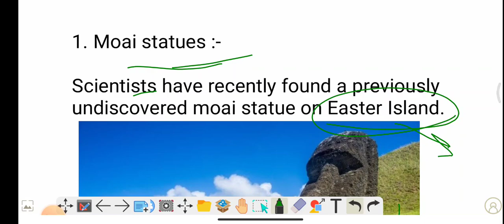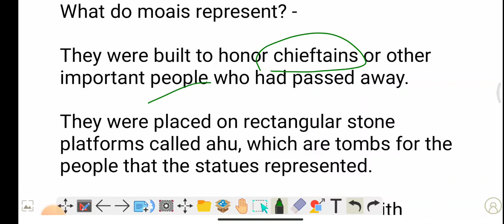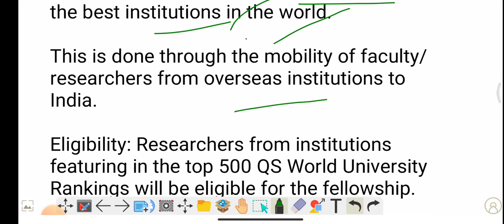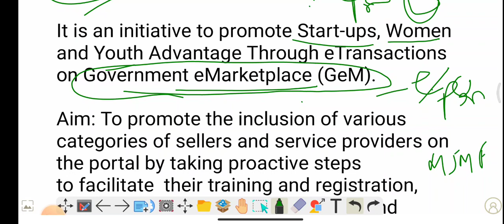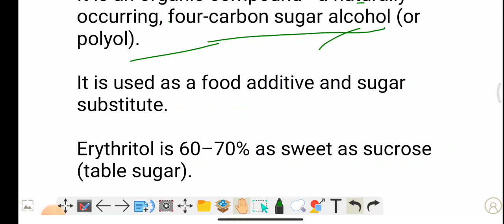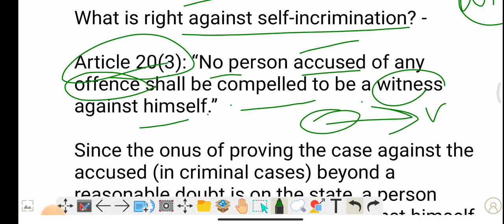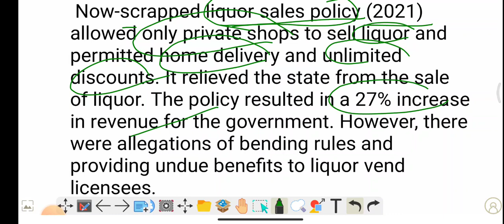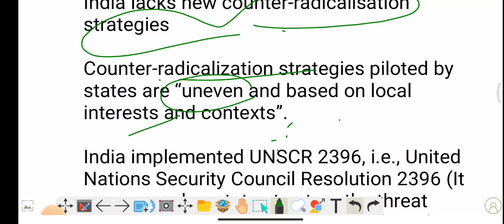03 March 2023 : Important topics for UPSC Prelims 2023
1. Moai statues
2. VAIBHAV Fellowship scheme
3. SWAYATT Initiative
4. Erythritol
5. Supreme Court refused to hear a plea by Delhi Deputy Chief Minister Manish Sisodia
6. Country Reports on Terrorism 2021: India